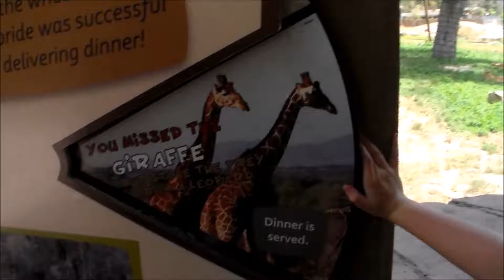Family Trip to Hogel Zoo in SLC, UT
This past week my family and I went to Salt Lake City, Utah for a family vacation. This is some video footage of Hogel Zoo that we took and I sped up and edited together for this video (to make it a reasonable length). I hope that you enjoy! Let me know if you'd like more of these. I really enjoyed making something I could look back on with my family. :-)

We also went to the Trolley Square Mall in Salt Lake City, the BYU Museum of Paleontology in Provo and the Natural History Museum of Utah In Salt Lake City. I didn't get much video of any of those though so there won't be videos for those excursions. :-) But if you're in the area I definitely suggest checking them out. They're pretty rad.